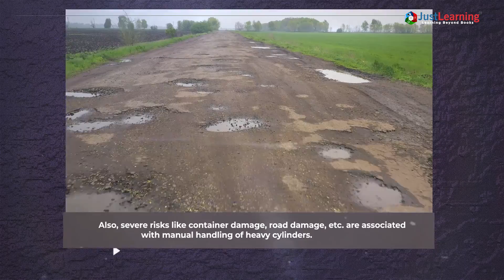Rajkiya Inter College Student Innovates A Sliding Swing Device In Cylinder Vehicles | Just Learning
LPG cylinders that are mishandled while unloading from vehicles can lead
to damage and risk lives. Tune into the video to know about a device that eases the unloading process and prevents associated harm.